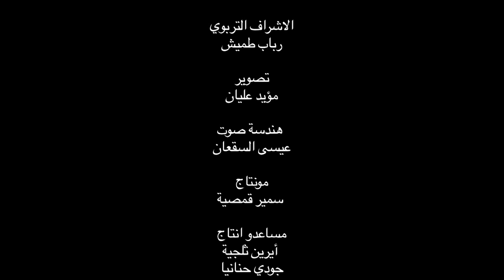تشريح الأرنب - Dissecting a rabbit (Oryctolagus Cuniculus)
يعرض هذا الشريط المرئي عملية تشريح أرنب(Oryctolagus Cuniculus)  كنموذج للثدييات من أجل توضيح الأجهزة الحيوية لدى هذه الحيوانات، ومن ثم مساعدة طلبة علم الأحياء في التعرف على خصائص الثدييات.

This video illustrates the dissection of a rabbit )Oryctolagus Cuniculus( as a model of a mammalian animal to demonstrate the biological systems in mammals. It helps biology students learn about the characteristics of mammals.